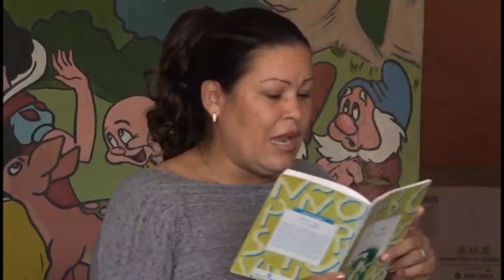Realizan en Niquero actividades por el Día del Trabajador de la Cultura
Cada 14 de diciembre, los trabajadores del sector de la cultura celebran su día en honor al poeta de la generación del centenario, Raúl Gómez García, asaltante y mártir del cuartel Moncada. A propósito de la fecha en el municipio de Niquero se realizan diversas actividades al tiempo que se reconoce a quienes se destacan en su quehacer.